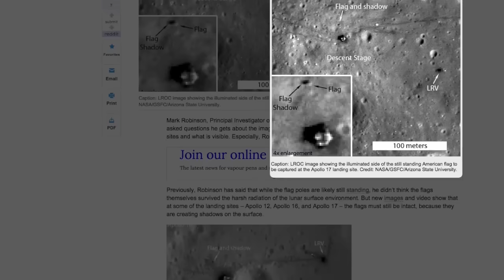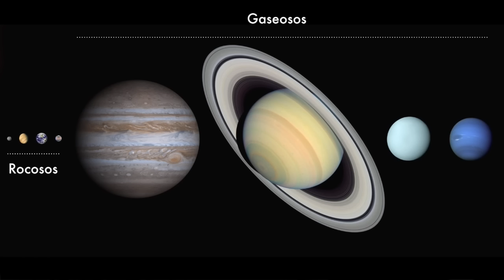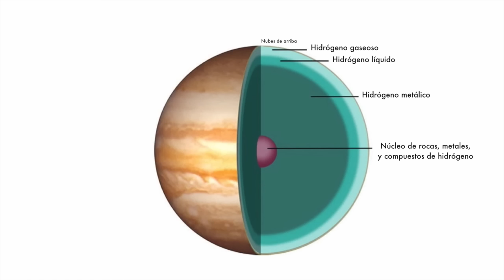¿Qué pasaría si la Tierra fuera del tamaño de Júpiter?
Las condiciones para que haya una Tierra gigante pueden no ser tan alentadoras. Entérate de cuáles son y otros hechos más acerca de nuestro universo.

Fuentes y enlances

Telescopio enfocando a la Luna

Planeta como la Tierra descubierto